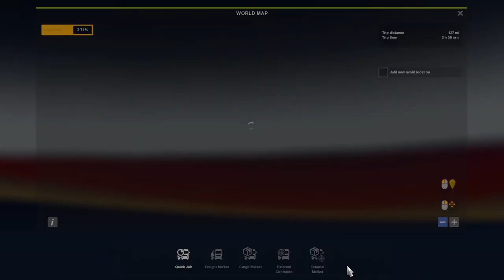Euro Truck Simulator 2 Life of Daniel Episode 13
Hey my name is Daniel I am a Newly Qualified HGV Driver

I haven't a Truck or much Money

Follow me each day to see where I drive too